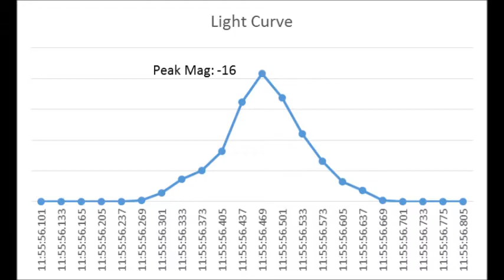AMS Fireball Event #3376 as seem from Payson, AZ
Allsky camera still and video of 2 Dec 2014 fireball in Arizona